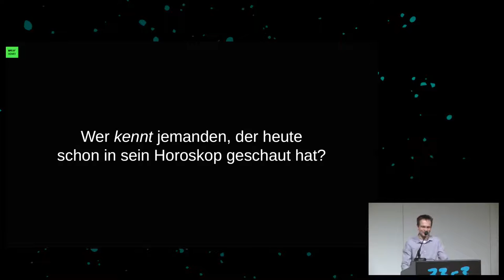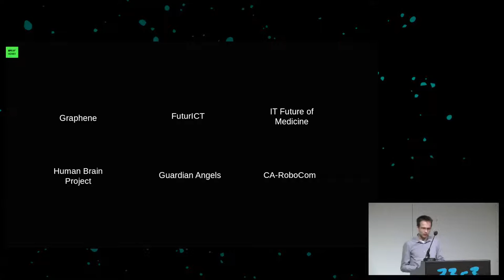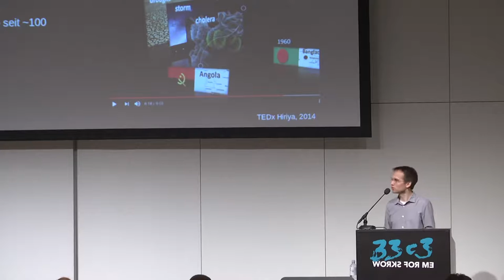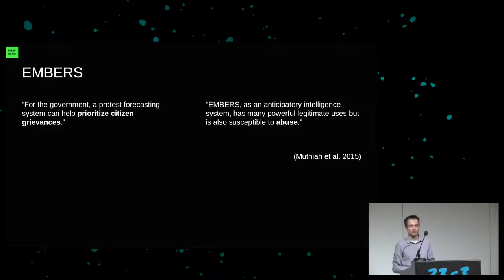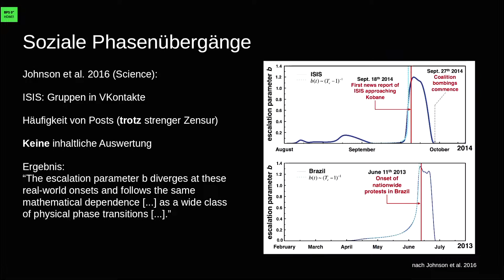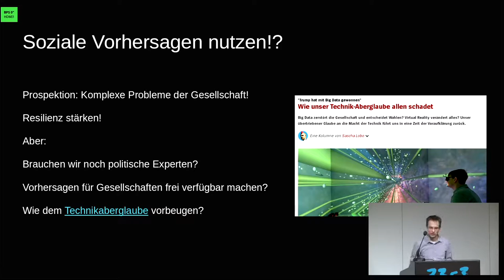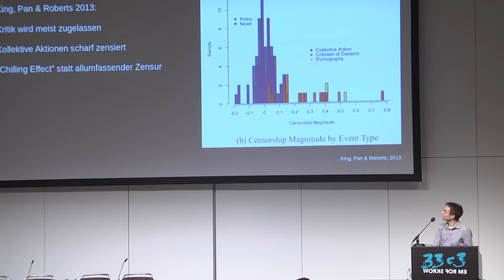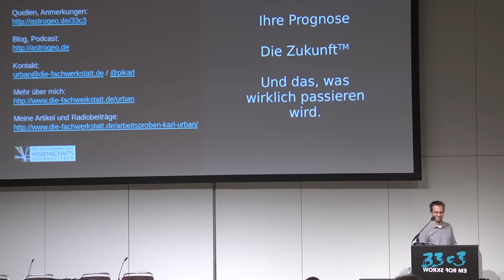Berechnete Welt (33c3)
Unsere Daten, die Zukunft und die zerstörte Demokratie

Wer all unsere Daten der Gegenwart mit selbstlernenden Algorithmen auswertet, wird die nahe Zukunft grob vorhersagen können. Die Instrumente dafür sind so weit, viele seriöse Forscher arbeiten an Teilbruchstücken. Die Folgen für die Gesellschaft scheinen fatal zu sein. Orwell naht gewaltig.

Karl Urban